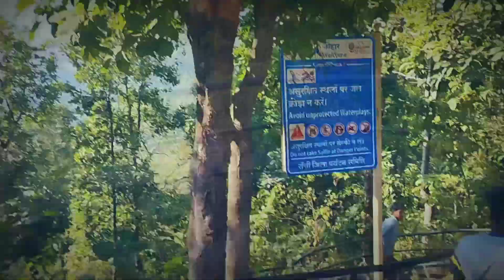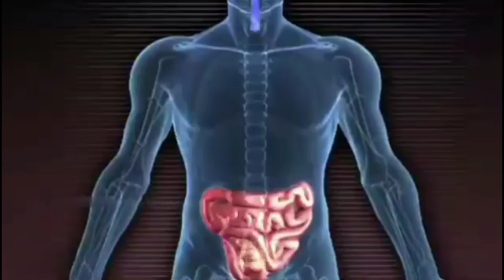तिरु जल प्रपात मे क्या है ||😱Wel Come To 2023बरमू थाना से 8 किलो मीटर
Your Quries

Water Fall. रांची से लगभग 40 किमी की दूरी पर स्थित धोड़धोड़ा व तिरू फॉल पर्यटकों की पहली पसंद बने हुए हैं। ये फॉल नए साल के आगमन के लिए बिल्कुल तैयार हैं।
रांची/ बुढ़मू, राजू चौबे। अब नए साल के आगमन में जैसे-जैसे दिन कम हो रहे हैं, लोगों की उत्‍सुकता बढ़ती जा रही है। 2019 के स्वागत के लिए लोग उत्साहित हैं। हर उम्र के लोग अपने अपने तरीके से नए साल को मनाने की तैयारी में लगे हुए हैं। शहर के आसपास के फॉल पिकनिक और मस्ती के लिए लोगों की सबसे पहली पसंद बने हुए हैं। वैसे तो सैलानियों की भीड़ इन जलप्रपातों मे साल भर रहती है, लेकिन नए साल के अवसर पर यहां पर्यटकों का तांता लगा रहता है। बढ़ुमू क्षेत्र के तिरू और धोड़धोड़ा फॉल नए साल और पर्यटकों के स्वागत के लिए बिल्कुल तैयार हैं।बुढ़मू थाना से चार किमी है दूरी धोड़धोड़ा फॉल की : धोड़धोड़ा जलप्रपात बुढ़ुमू थाना से सिर्फ चार किमी की दूरी पर स्थित है। बुढमू पंचायत के जमगाई गाव के पश्चिम की ओर जंगल के बीच कलकल कर बहती नदियॉ किसी भी सैलानी का मन मोह लेती हैं। धोड़धोड़ा जलप्रपात से कुछ ही दूरी पर स्थित है मंगरदाहा।

आसपास के ग्रामीण बताते हैं कि आज से 15 वर्ष पूर्व तक यहां मगरमच्छ काफी संख्या में थे। नदी के चारों ओर पत्थल व घने जंगल से इस पर्यटन स्थल की शोभा और बढ़ जाती है। ऐसे जाएं-अगर आप के पास वाहन नही है तो टेंपो व बस से रातू काठीटॉड होते हुए 15 किमी चल कर बुढ़मू थाना पहुॅचे। थाना से बाऐ चलकर इस चलप्रपात पर पहुंचा जा सकता है।

बुढ़ुमू थाने से तिरू फॉल की दूरी सिर्फ 7 किमी : बुाढ़मू थाना से महज सात किमी की दूरी पर है तिरू फॉल। मुख्यमार्ग से महज 20 मीटर की दूरी पर इस पर्यटन स्थल पर साल भर सैलानियों की भीड़ देखी जा सकती है। तिरू जलप्रपात मे लगभग 320 फीट की उंचाई से गिरने वाला पानी पर्यटकों का मन मोह लेता है। ग्रामीणों के अनुसार जिस जगह से पानी नीचे गिरता है उस जगह चट्टान मे एक गढ्ढा है। उसकी गहराई सात खाट के बुनने मे जितनी रस्सी लगती है उतनी बताई जाती है।

Your Quries in English

Water Fall Located about 40 km from Ranchi, the Hondes and Tiru Falls are the first choice of tourists. These falls are prepared for the arrival of the new year. Annual / Bloodhogen, Raju Chaube. Now the days of new year's arrival are being reduced, the curiosity of people is increasing. People are welcome excreed for the 2019. People of every age are engaged in the preparation of celebrating their new year in their own way. The city's surroundings are for the first pictic and people for the puzzle around the city. By the way, the crowds of the salances are all over the water in the water, but on the occasion of the new year, tourists are tested here. Tiru and Hawk Fall of the Growth Field are all ready for the welcome of New Year and tourists. Four miles from the muslims are distinguished, the distance of the Halst Fall: The Hawkal Waterplace is located just four km from the convicted. The mouth of the murder of the Mumbai Guns of the Mumbai is the mouth of the Salilai, the flow of malcia between the forest. The mouth is located at a distance from the waterproof, the Mangarhaha. The surrounding rurals show that from the year, 15 years ago, the crocodile was in a number of numbers. The tourist and the dense forest around the river, and the increase of this tourist site is increased. Go to this, if you do not have a vehicle, then Tako and bus, reached 15 km moving from the cathole and took the last half of the people. This can be reached by the station from the station to the pollution. Toru Fall distance from the convict station is just 7 km: The middle of the Jayahohua Thana is only 6 minutes away from Tiru Fall. The crowd of alliance can be seen at the tourist site at this tourist destination at a distance of 20 meters from the mainway. The water falling from the winter of approximately 320 feet in Tiru waterpatt takes the minds of tourists. According to the villagers, the place is far away from the place in the rock. His depth is as described as the rope of the seeds of seven cot is as described.